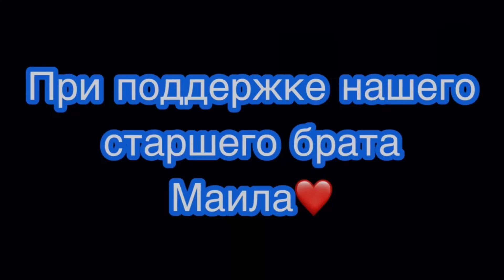Поздравление от Lahmadju Junior Team I